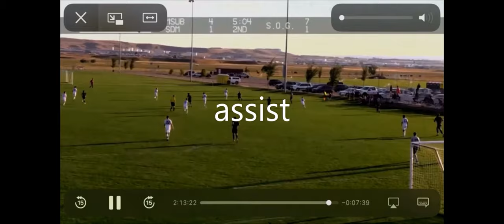highlight transfer 22